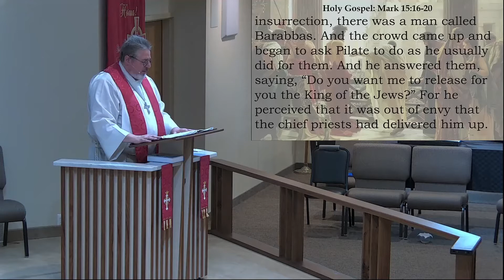LOG Palm Sunday Gospel Reading, Sermon Hymn, Sermon 3 28 21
Our Gospel Reading is Mark 15:6-20. Our Sermon Hymn comes from the Best of the Best Hymnal #11 Amazing Love, as performed by the composer Graham Kendrick. The sermon text is Mark 15:6-15 and is entitled "Release for Us Barabbas". In this message I recap the Passion Drama as covered during our Midweek Lenten Messages from Jesus' prayer in the Garden, to Caiaphas' interrogation, to Pilate's interrogation, to the Gospel's portion where Pilate offers to release Jesus. i discuss the irony of the choice to release a murder and condemn the One who truly is the King of the Jews. I also look at where our place is in this Passion Drama, how we are at times like the fickle crowd that loved Jesus on Sunday, and now calls for His crucifixion on Friday, how we are like the envious and jealous chief priests, as well as like the insurrectionist Barabbas. Like him, and becasue of the greatest love we could ever know, we go free while Jesus dies for us.